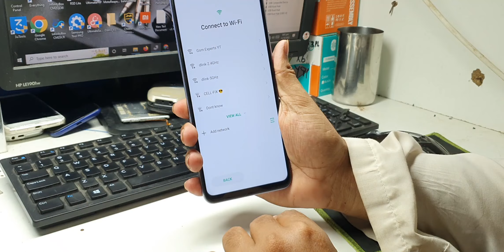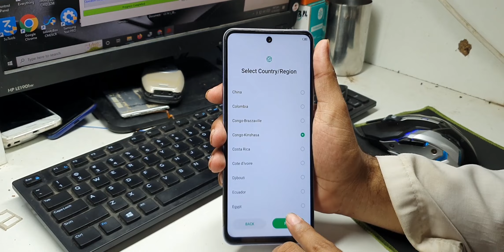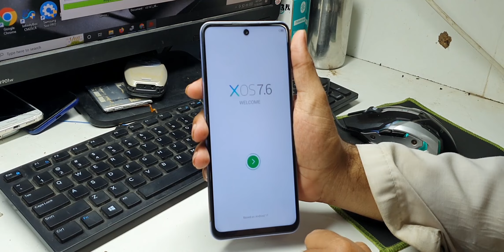infinix Hot 11S X6812 FRP Bypass One Click Free Tool - infinix x6812 frp bypass -infinix hot 11s frp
infinix hot 11s frp bypass android 11
infinix x6812 google account bypass
 infinix x6812 frp bypass
infinix hot 11s frp bypass
infinix x6812 google  bypass
infinix x6812 frp

(Password) 123